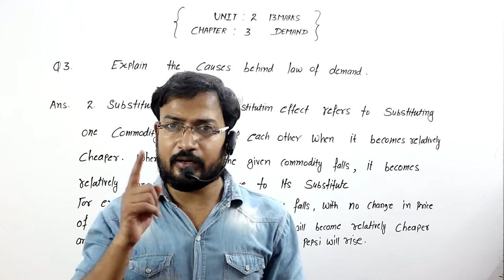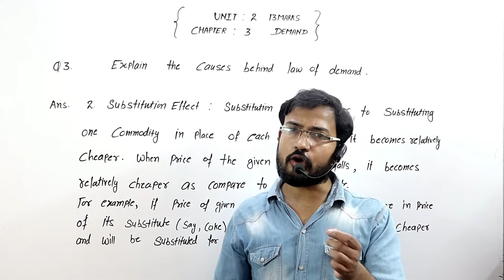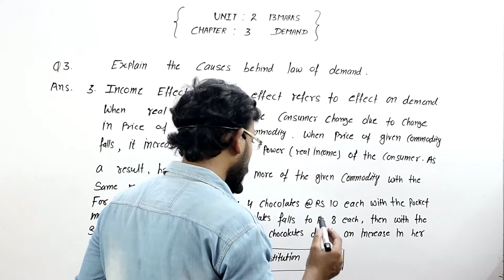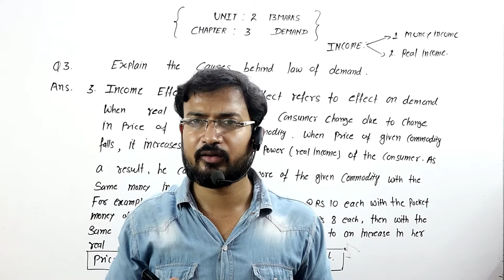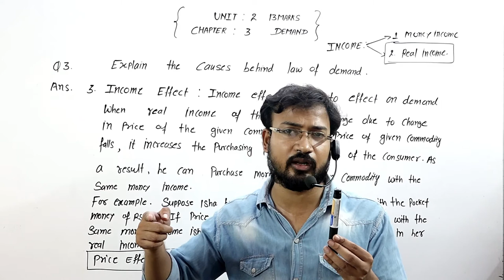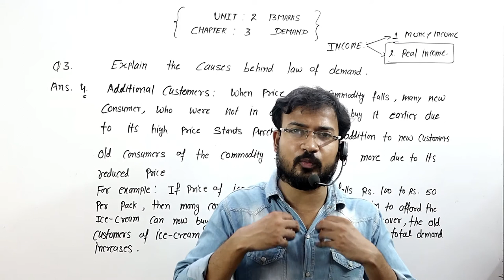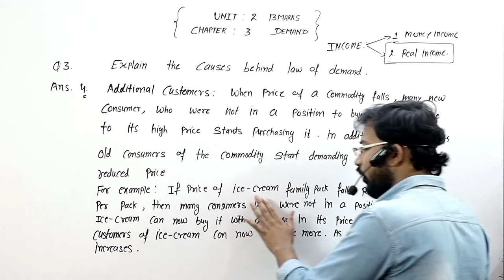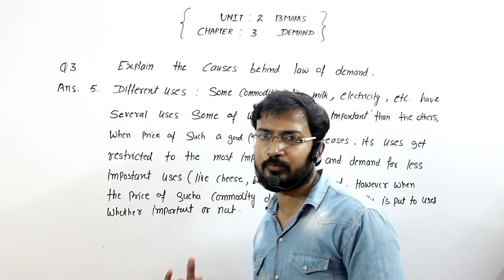demand part 2